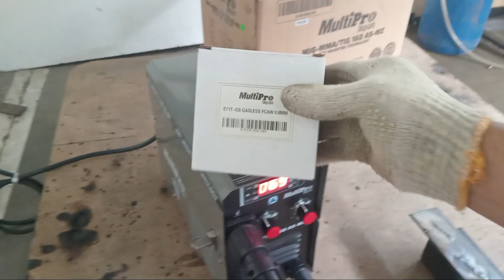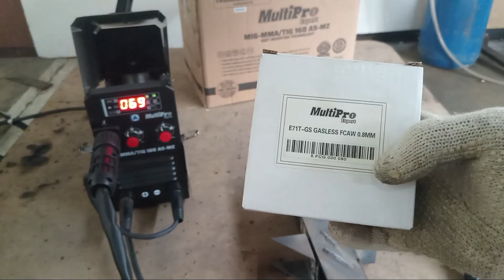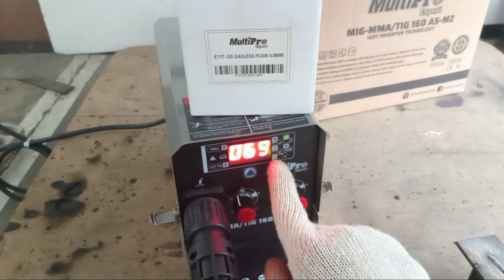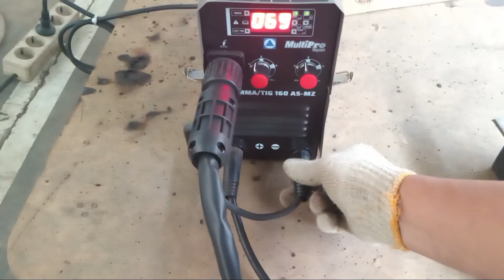Mesin las multipro II mesin las mig 450 watt, test welding gasless wire.?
Seperti apa hasilnya di pengelasan tanpa gas sebenarnya. Mesin las murah berkualitas. Teknologi canggih.

Mesin las multipro 450 watt mati total. Mesin las 450 watt

Las mig 450 watt terbaik. Genset 5000 watt

Genset untuk las listrik. Topeng las otomatis

Mesin las mig tanpa gas menggunakan kawat las gasless wire

Spray gun electrik multipro. Spray gun multipro

Las listrik

Mesin las multipro 450 watt terbaik

Mesin las lakoni 450 watt mati total

welding machine with a capacity of 120 amperes to 1000 amperes, argon welding for aluminum and stainless, stick welding for beginners and mig welding without co2 gas, mesin las multipro